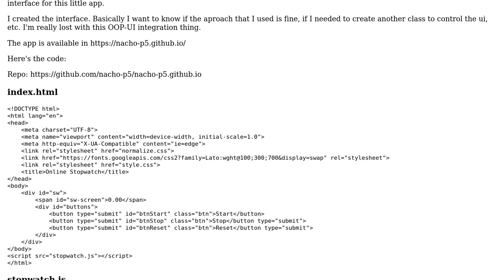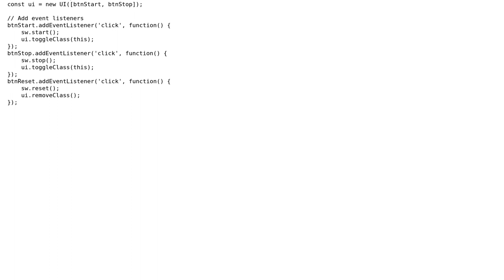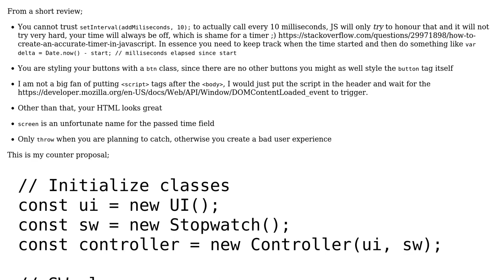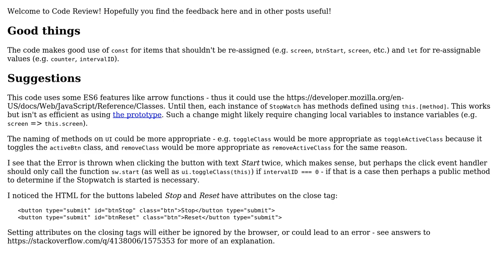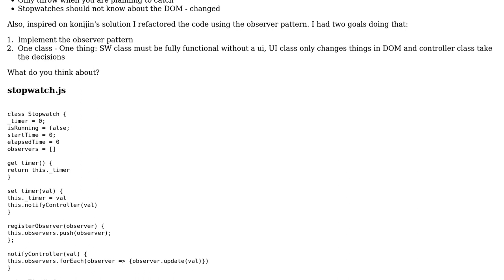Code Review: Stopwatch interface OOP (Vanilla JS) (3 Solutions!!)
Code Review: Stopwatch interface OOP (Vanilla JS)

With thanks & praise to God, and with thanks to the many people who have made this project possible! | Content (except music & images) licensed under CC BY-SA | Music | Images & others | With thanks to user SAM OnELA user nax-p5 user konijn and the Stack Exchange Network Trademarks are property of their respective owners. You are responsible for your own actions.